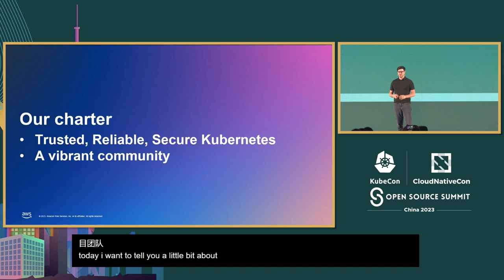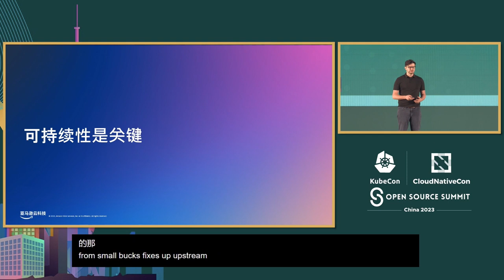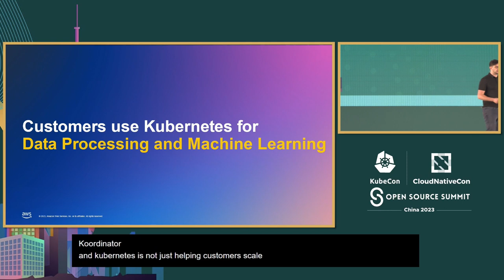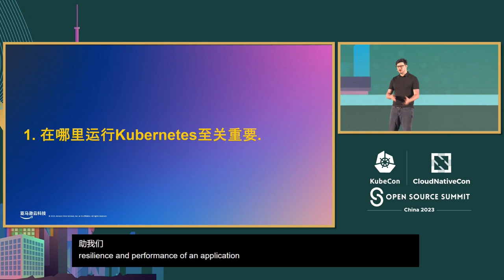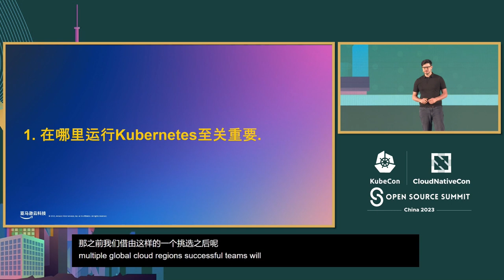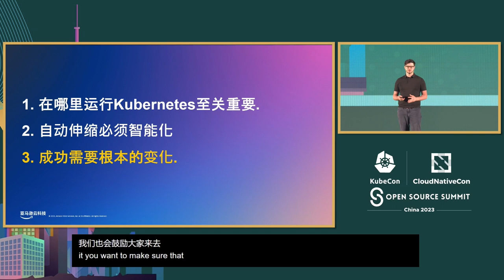Sponsored Keynote: Scaling Global Innovation with AWS and the Kubernetes Community - Nathan Taber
赞助主论坛演讲: 与亚马逊云科技和Kubernetes社区一起加速全球创新 | Sponsored Keynote: Scaling Global Innovation with AWS and the Kubernetes Community - Nathan Taber, Head of Product, Kubernetes, AWS

Nathan Taber，AWS Kubernetes产品负责人，加入我们来了解亚马逊云科技和Kubernetes如何推动创新以及新技术，如机器学习和人工智能，以帮助客户在中国和全球更快地开展业务。Nathan Taber，AWS Kubernetes产品负责人，加入我们来强调AWS和Kubernetes如何推动创新以及新技术，如机器学习和人工智能，以帮助客户在中国和全球更快地前进。

Nathan Taber, AWS Head of Product for Kubernetes, joins us to highlight how AWS and Kubernetes are driving innovation and new technologies like Machine Learning and Artificial Intelligence to help customers move faster in China, and around the world.